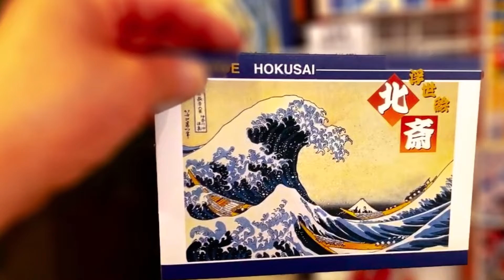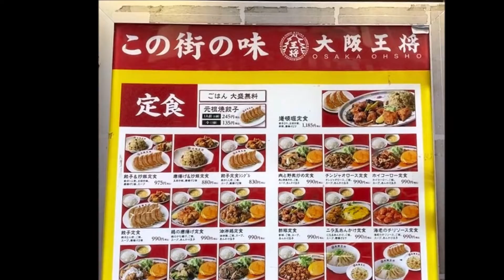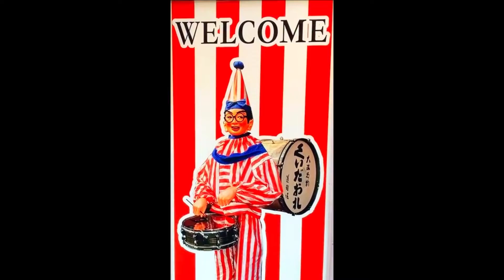Walking and Eating in Osaka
Atsuko invited us back to Japan to go on a food tour, and how could Sheila or I say no to that?  The weather was great, the crowds weren't too big, and the sights, sounds, and smells were just amazing.  Grab your napkins 'cause everything tastes better on a stick and enjoy your time with Atsuko! Thank you to our amazing guide and our friends at Heygo